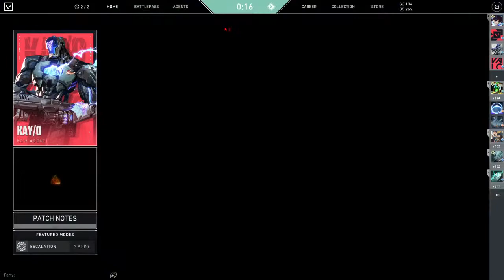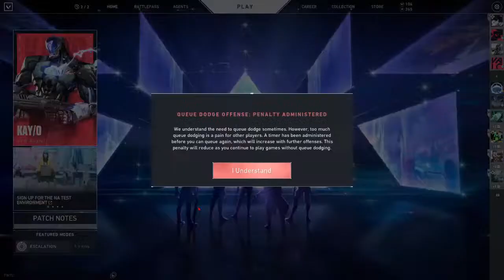Valorant Drunk Stream!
I stream daily from 3:30 pm onwards.

UPI Id: sanjiwan2010@oksbi

1. Starting : Never Let Me Go - PLOCKZ
2. Be right back : Large Lengths Of Seas - Vlad Gluschenko
3. Ending : 4 You - Jay Someday

My Machine Specs:
ASUS FX553VD 💻
Processor: Intel® Core™ i7 7700HQ @ 2.80GHz (Quad Core)
Memory: 8Gb ram / 1 TB HDD
Graphic: NVIDIA GeForce GTX 1050Ti (4GB)